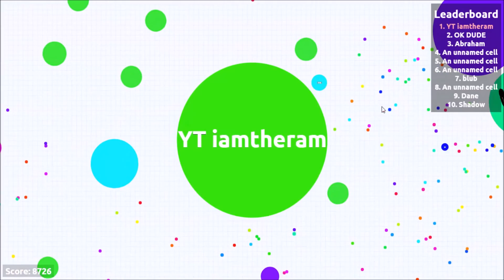Agar.io Series STOP TEAMING IN FFA Part 53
Hey guys! it's iamtheram back with another agario game!
Thanks again,
-iamtheram